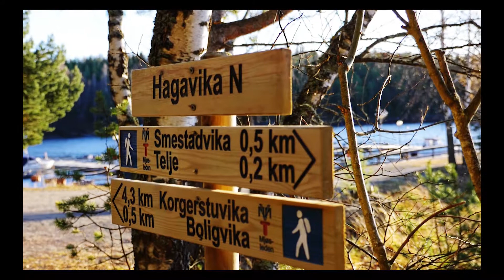GH5 handheld footage, cinematic (Norway, nature)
Video is shot with Panasonic lumix GH5, totally handheld.
Edited with Premiere PRO CC 2017, color correction: colorista IV.
Noise: neat plugin. Transition: Red Giant and Vita Scene.

Settings in camera: D-cinelike -5 on everything except HUE.

Let me know if u want my noise profile for neat plugin!